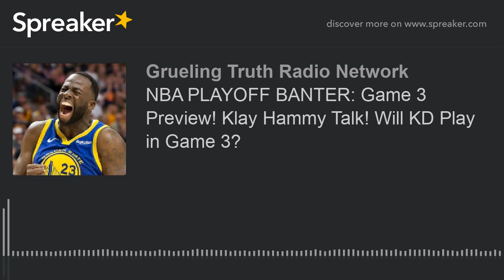NBA PLAYOFF BANTER: Game 3 Preview! Klay Hammy Talk! Will KD Play in Game 3?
The NBA PLAYOFF BANTER PODCAST RETURNS to talk everything NBA Playoffs! This episode begins with a Quick Recap Segment for the first 2 Games of the Series tied at 1-1! Plus, Preview & Predictions for the NBA Finals Game 3 and 4 between the Golden State Warriors and Toronto Raptors! Klay Thompson Hamstring Injury in Game 2!?!? Kevin Durant back for Game 3? Can Toronto Steal a Game in Golden State? Listen to the NBA Playoff Banter Podcast on a Weekly Basis all the way thru to the NBA Finals, Draft, & Free Agency in July! Follow on Twitter @RopeADopRadio